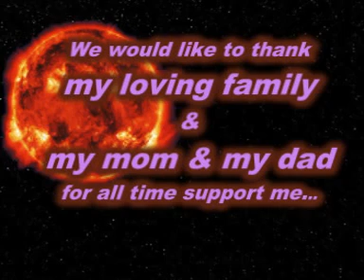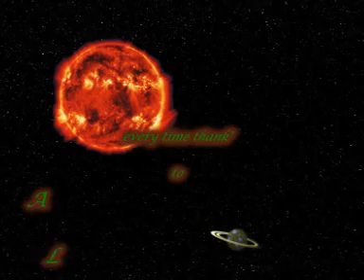WAQAR bismillah ar rehman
allh hu akbar